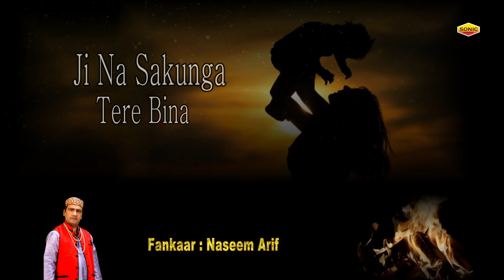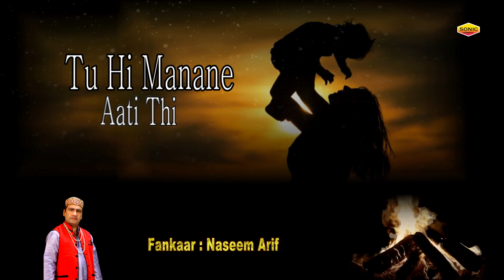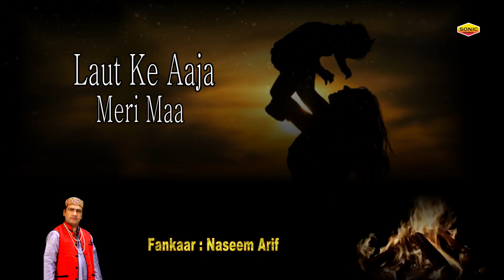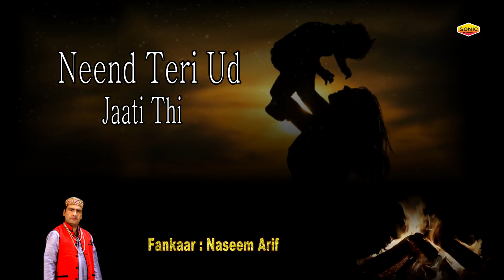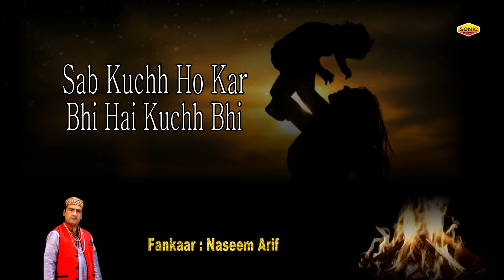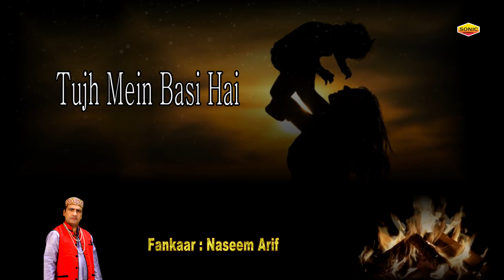माँ के ऊपर बहुत ही दर्द भरा कलाम - Laut Ke Aaja Meri Maa | Nseem Arif | Maa Ki Mamta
इस्लामिक ऑडियो/विडियो रिलीज कराने और नई एल्बम मुनासिब बजट में बनवाने के लिए सम्पर्क करे |
SONG DETAILS - गाना तफ्सीलात
► Song :-  Laut Ke Aaja Meri Maa
► Singer :-  Naseem Arif
► Lyrics :-  Khursheed Rasoolvi
► Language :-  Hindi/Urdu
►Label :- Sonic Enterprise

COMPANY DETAILS - कम्पनी  तफ्सीलात
► Label :- Sonic Enterprise
► Company :-Sonic Enterprise

 तो व्हाट्स अप्प करे)

SOCIAL MEDIA  DETAILS - सोशल मीडिया  तफ्सीलात

देखने के लिए आप सभी को शुक्रिया। आपका दिन अच्छा हो।

Top Ramzan Special Videos -

Ramzan Specail Qawwaliyan 2020